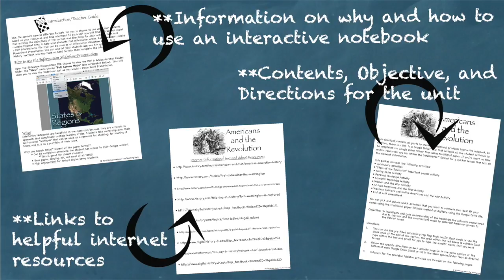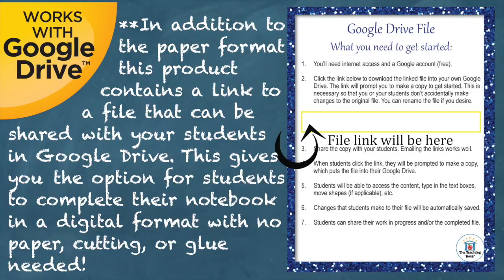Americans and the Revolution US History Unit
Americans and the Revolution Interactive Notebook, which works for both print and Google Drive™, investigates and helps gain an understanding of the hardships the colonists encountered due to the war and the contributions made by different American groups to the Patriot cause. Geared as a unit in the 5th-grade study of United States History.

This download contains both a printable format as well as a Google Drive™ compatible format and includes:
• Cover sheet in both color and black and white.
• Links to helpful online resources.
• Informational Slideshow Presentation to use for instruction.
• Guide with a link to Google Drive file and instructions on how to use.
• Intelli Notes™ format to use when you are short on time.
• Tutorial guide showing how to make all printable foldable activities.
• Vocabulary, both filled and blank for you to add your own words. **This is the only editable portion of the file.
• “Stars of the Revolution” important people activity
• Taking Sides Activity
• Personal Hardships Activity
• Economic Hardships Activity
• Women and the War Activity
• African Americans and the War Activity
• Western Settlers and Native Americans and the War Activity
• End of unit assessment
• Answer keys for all included activities